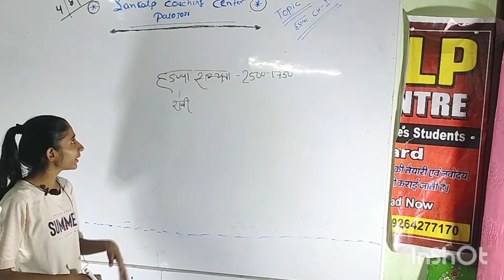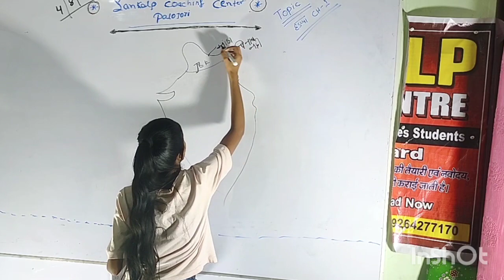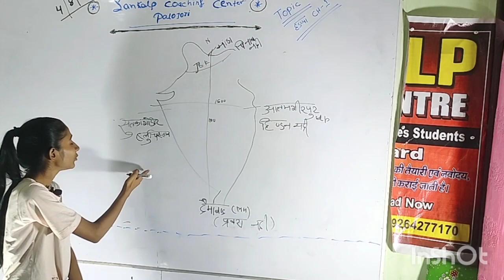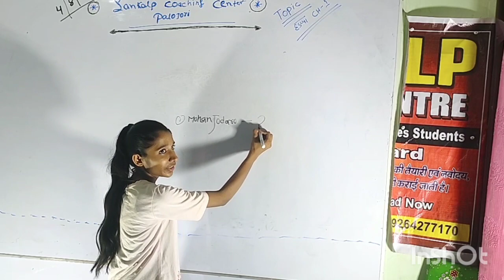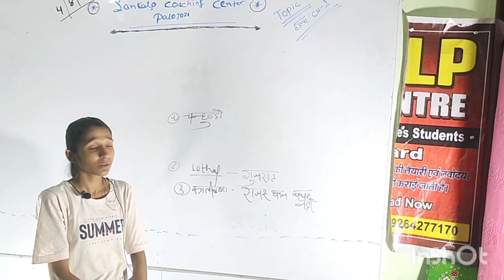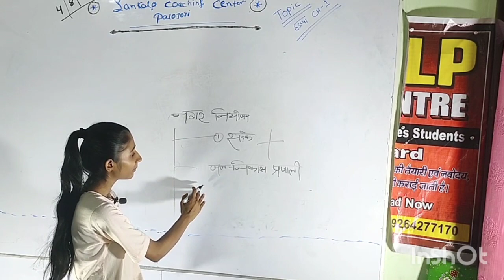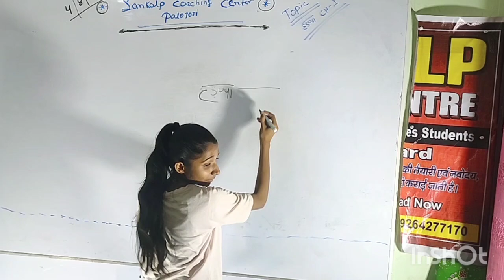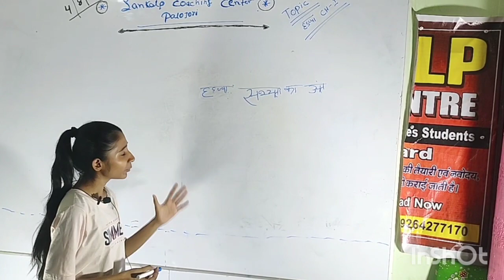sankalp coaching centre palojori gives opportunity to our students to teach online offline students